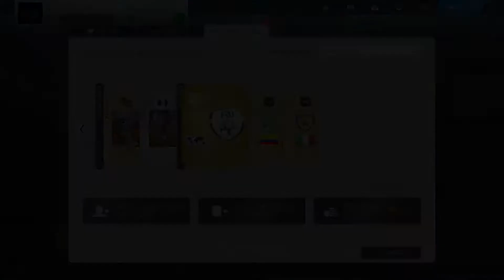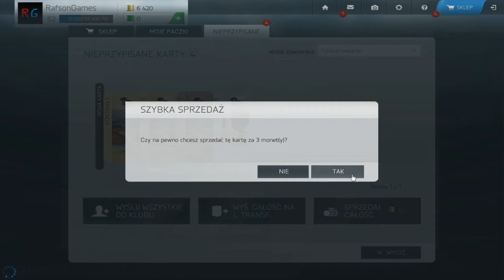FIFA World #19 Sezon 2 - Rosyjskie Koksy!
SIE-MA-NO! Czas na Rosyjskie koksy z Doumbia na czele! Dzisiaj zagramy 2 mecze składem z ligi rosyjskiej. W filmie będą tylko pokazane najlepsze akcje, żeby mój render nie trwał zbyt długo. Filmy z FIFY pełne emocji i bezlitosnego wkurwu.

Skład Russuian League znajdziesz tutaj:

Za 5 rejestracji z mojego tj. reflinka otrzymuję darmową złotą zwykłą paczkę.

Moje (prawie) gotowe składy na FutHead'zie (składy są cały czas ulepszane)

Muzyka z Intra: Britney Spears - Work Bitch (Instrumental)